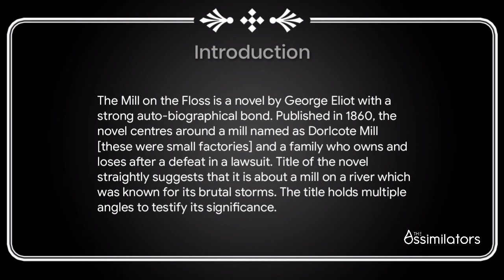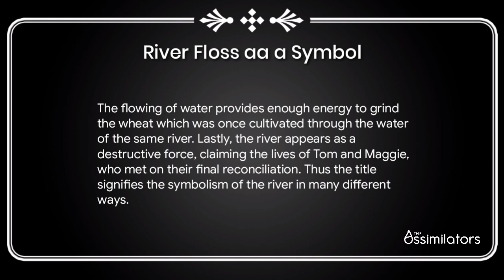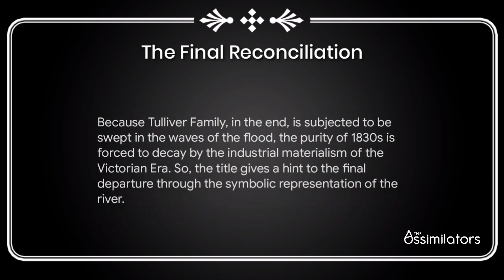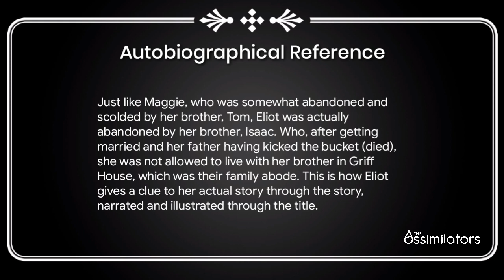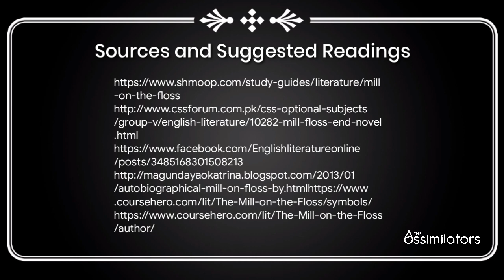Significance of the Title in The Mill on the Floss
The Mill on the Floss is a novel by George Eliot with a strong auto-biographical bond. Published in 1860, the novel centres around a mill named as Dorlcote Mill [these were small factories] and a family who owns and loses after a defeat in a lawsuit. Title of the novel straightly suggests that it is about a mill on a river which was known for its brutal storms. The title holds multiple angles to testify its significance.

Got some suggestions for us to implement, jot them down in the comment section.